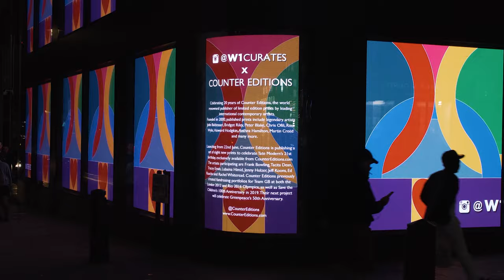W1 Curates X Counter Editions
W1Curates Presents Counter Editions.

Celebrating 20 years of Counter Editions, the world renowned publisher of limited edition prints by leading international contemporary artists.
Founded in 2000, published prints include legendary artists John Baldessari, Bridget Riley, Peter Blake, Chris Ofili, Rose Wylie, Howard Hodgkin, Anthea Hamilton, Martin Creed and many more.

Launching from 22nd June, Counter Editions is publishing a set of eight new prints to celebrate Tate Modern’s 21st birthday, exclusively available from CounterEditions.com
The artists participating are Frank Bowling, Tacita Dean, Tracey Emin, Lubaina Himid, Jenny Holzer, Jeff Koons, Ed Ruscha and Rachel Whiteread. Counter Editions previously created fundraising portfolios for Team GB at both the London 2012 and Rio 2016 Olympics, as well as Save the Children’s 100th Anniversary in 2019. Their next project will celebrate Greenpeace’s 50th Anniversary.